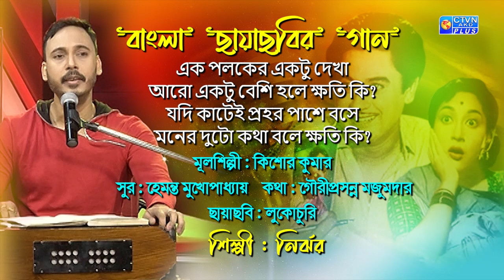এক পলকের একটু দেখা...শিল্পী : নির্ঝর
এক পলকের একটু দেখা
আরো একটু বেশি হলে ক্ষতি কি?
যদি কাটেই প্রহর পাশে বসে
মনের দুটো কথা বলে ক্ষতি কি?

শিল্পী : নির্ঝর